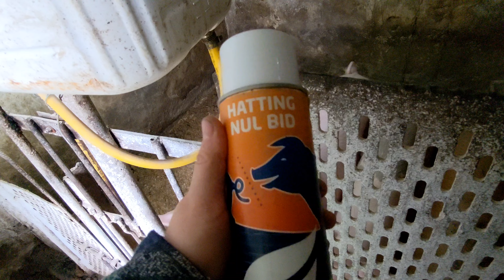Побороли канібалізм. Ціна на свині. Кабан одужав. Скільки даю корму. Пережили 😱😱